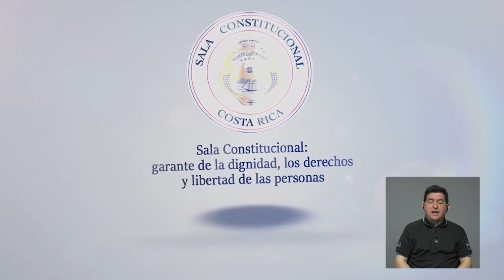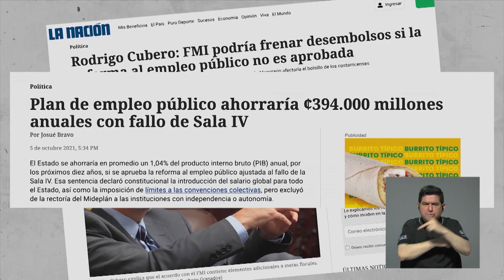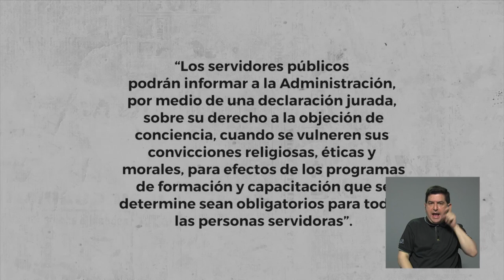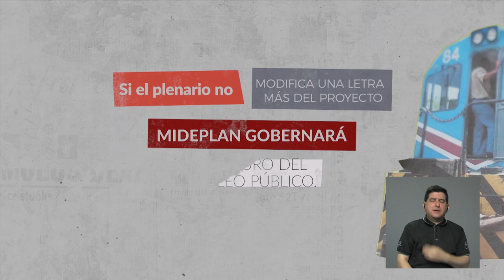Plan de empleo público -en 3 minutos-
👉"______ en 3 minutos" es un espacio del programa CRenJuego que nos explica diferentes temas en (ajá, exacto) 3 minutos.
En esta primera entrega: El Plan de Empleo Público.💥
Producción: Natalia Díaz Zeledón
Edición: Elisa López Aguilar